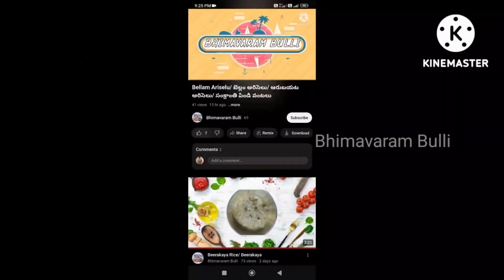Thota kura Pappu/Dal recipe by Bhimavaram Bulli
Hello Friends 👋

In this video I am gonna show you the healthy and tasty Thotakura Pappu recipe.

Thotakura Pappu is a traditional Andhra Pradesh dish made with amaranth leaves (Thotakura) and lentils (Pappu).

 To prepare it, first, lentils (usually toor dal), Onion, Green chilly, Tamarind, and chopped amaranth leaves are cooked in cooker for 4 whistles. Add Salt, Chilly powder and Turmeric to the cooked lentils.

Finally, the dish is typically garnished Cilantro and with a tadka (tempering) of mustard seeds, Fenugreek, Garlic, cumin seeds, red chilies, and curry leaves fried in oil or ghee, which adds a delightful aroma and flavor.

Thotakura Pappu is often served with steamed rice and ghee, making for a nutritious and comforting meal.

Thotakura Pappu recipe in telugu/ Thotakura Pappu Ela cheyyali/ Thotakura Dal/ Dal recipe